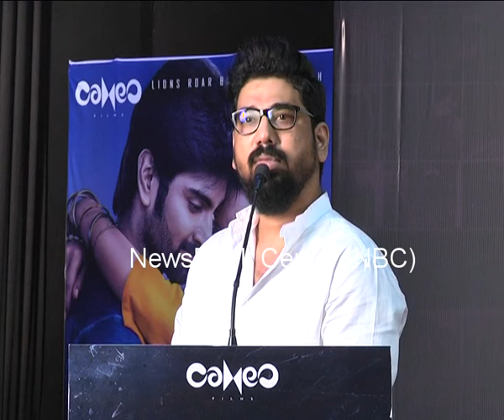Immaikka nodigal tamil cinema audio launch meany VIPs speech in Chennai